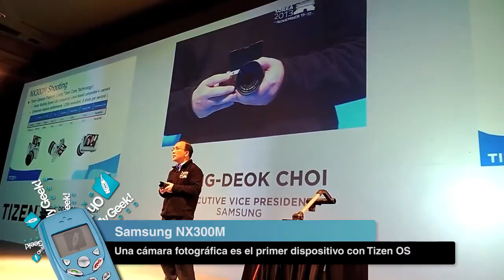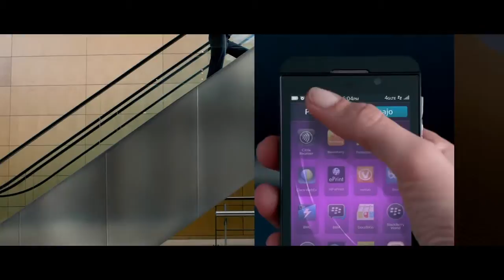iPad explota en Australia, Samsung NX300M (Tizen) y rumor de iPhone Curvo - OMG! Express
[00:25] Samsung develó el primer producto comercial que contará con el sistema operativo Tizen. Se trata de la cámara NX300M, una máquina que permite la captura de fotografías en 20MP con tecnologías inalámbricas para sincronizar tus imágenes. Se dice que para CES 2014, Samsung podría mostrar variados equipos con este nuevo sistema operativo.

[01:11] ¿Apple trabajaría en un iPhone curvo? Bueno al menos así lo dicen las malas lenguas, recopiladas por el medio Bloomberg. Lo más extraño de todo es que Natalie Kerris, portavoz de Apple, no quiso omitir comentarios respecto a este posible suceso.

[01:50] En una tienda "Vodafone" de Australia, clientes y funcionarios se llevaron el susto de sus vidas al ver que un iPad comenzó a emitir chispas desde su conector de electricidad hasta explotar. Por suerte no hubo heridos, pero la situación tuvo que ser controlada con la llegada de bomberos al retail.

[03:04] Sorpresa.